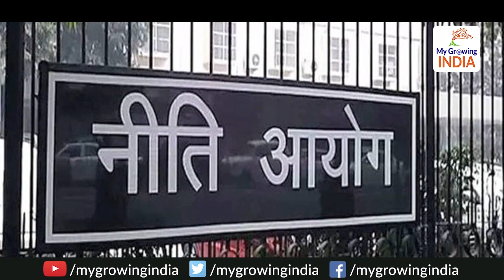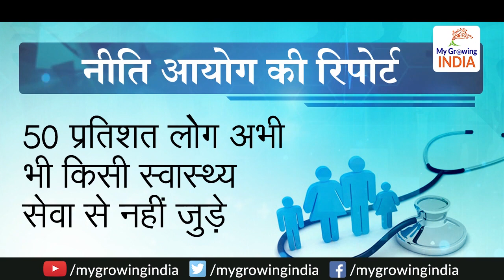Modi Govt looking at providing middle class with health cover | मिडिल क्लास को भी स्वास्थ्य बीमा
Modi Govt looking at providing middle class with health cover | मिडिल क्लास को भी मिलेगा स्वास्थ्य बीमा